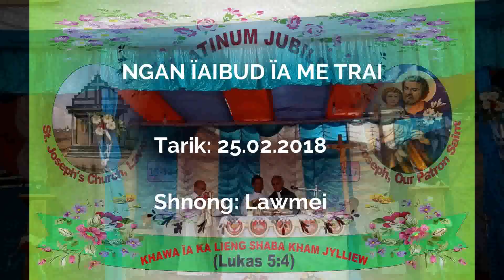Ngan ïaibud ïa Me Trai (I'll keep following you Lord)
Jingrwai: Ngan ïaibud ïa Me Trai (I'll keep following you Lord). Ka Jingrwai ba la shim na ka Lynti Bneng ka nombar 322 .
(A song taken from Khasi Hymnal called Lynti Bneng(Heaven's Way) number 322).

La rwai ïa lane ka jingrwai ha ka sngi pynhap pyrda jinglehkmen jingdap 75 snem ka jingngeit Katholik ka Balang shnong Lawmei ha ka 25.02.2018.

La rwai da ka kynhun rwai ka Balang Shnong Lawmei hadien ka Mass Bakhuid ha katei ka sngi.
(This song is sung by Lawmei Choir Group in Lawmei village of Diengïei Parish after the Holy Mass on the 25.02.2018 at the Closing Ceremony of Platinum Jubilee Celebration of Catholic Faith in the Village )

Khublei Shibun. Jisu u ieid ïa phi. (Thanks to all. Jesus loves you all)

Sa kiwei de ki jingrwai, jingshad bad jingtem ha kane ka sngi peit na ki link ba la ai hapoh (For more videos and clips click on the links below):